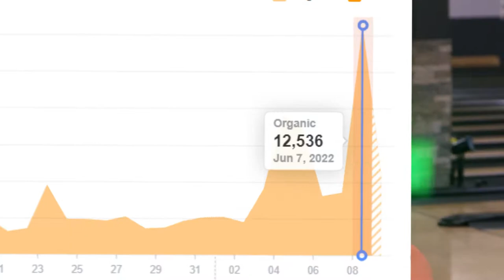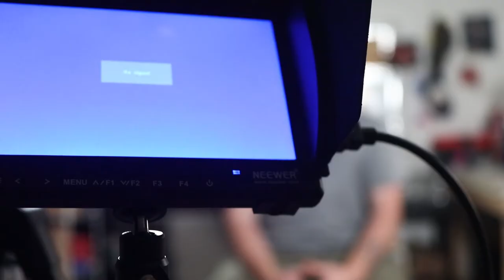How to Get Your Offer in Front of THOUSANDS of Prospects Overnight!